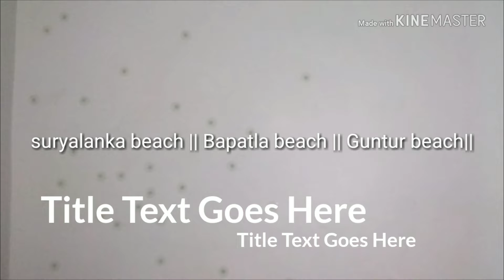Surya Lanka Beach || Baapatla Beach || Guntur Beach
Such a wonderful place on earth 🌎, just 25 minutes journey from Baapatla and 2hours journey from Guntur, Best time to visit sun rise and sunset 😍😘